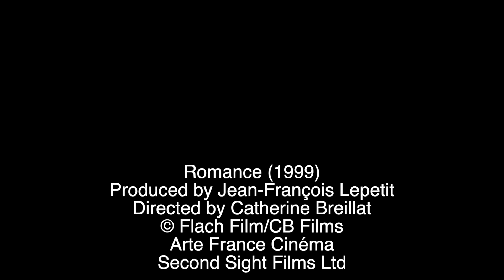Mark Kermode reviews Romance (1999) | BFI Player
"A film that pushed at the boundaries of what was then permissible in mainstream cinema." Watch Romance on BFI Player (UK only):